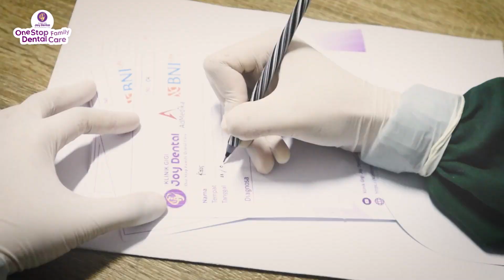YUK PERIKSAKAN GIGI KAMU! Joy Dental x BNI Tajem